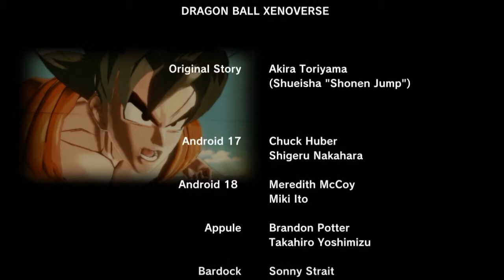|16| Dragon Ball Xenoverse | Final Alternativo | 60FPS | PC |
Hola chicos/as. En el capitulo de hoy deberemos volver hacer el final para ver el segundo final del juego. La verdad es que me quedo con el primero que saque aun que este también mola.